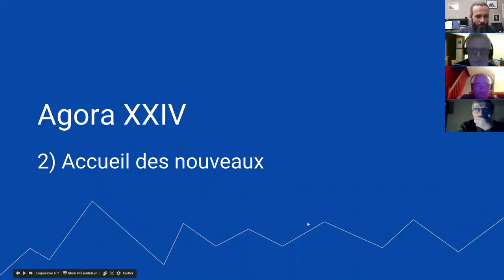harmonica - Agora XXIV - Accueil des nouveaux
1. Apprenez à jouer votre tout premier morceau à l'harmonica en moins de 30 jours, même si vous n'avez jamais fait de musique de votre vie

3. Maîtriser les 20 notes naturelles grâce au Cercle des Marins d'Eau Douce

4. Maîtriser les 9 altérations aspirées grâce au Carré des Plaisanciers

5. Accéder à toutes les formations en illimité en devenant Compagnon de L’Émeraude

6. Devenir harmoniciste de blues grâce au Clan des Bluesmen

2. Likez la page Facebook de l'école d'harmonica